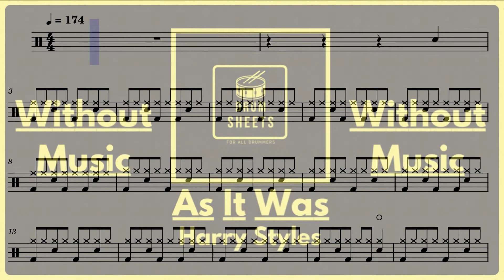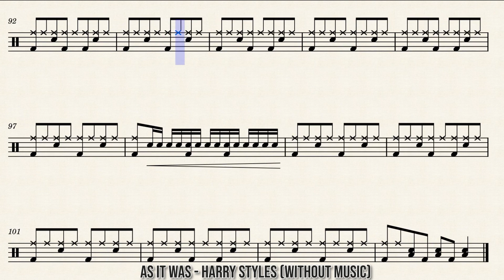As It Was (Without Music) - Harry Styles / Drum Sheet Music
**Leave your song requests in the comments